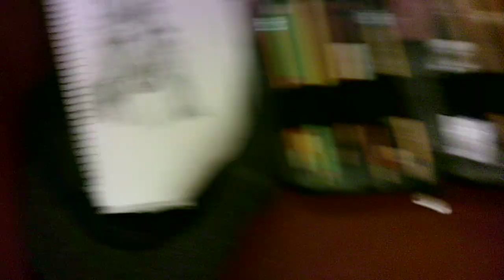"commuting with collies 6 SU022524"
WIP 6
Using two reference sketches of a collie (another one of my favorite inspirations), I'm drawing a couple of them in my sketchbook/journal on my evening commute home from work.